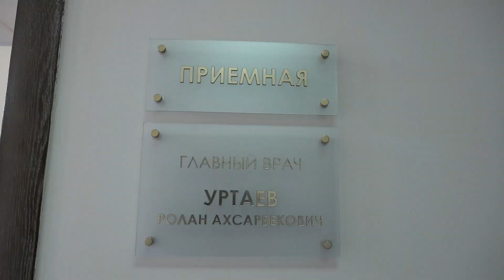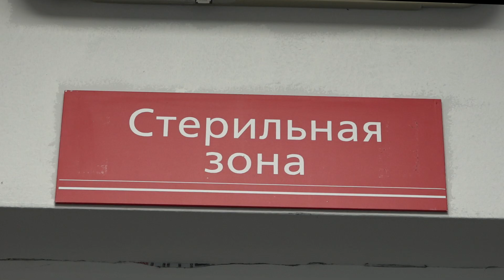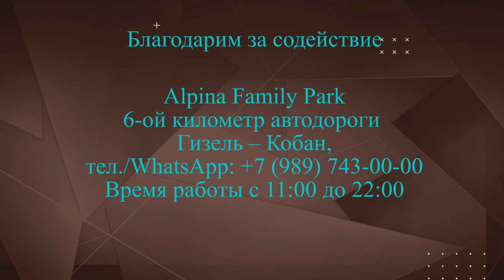Ролан Уртаев. «Другой специальности, кроме как хирургия я для себя не представлял»